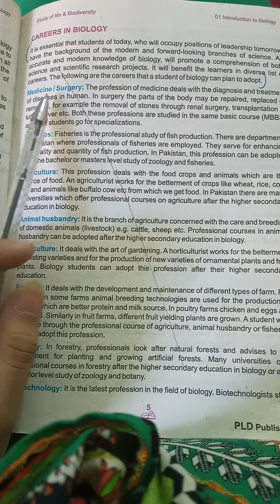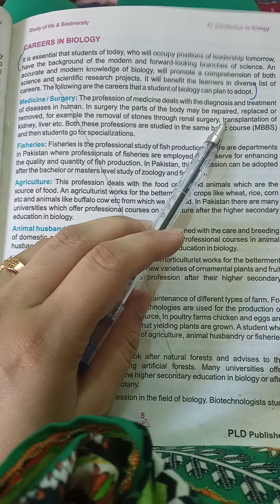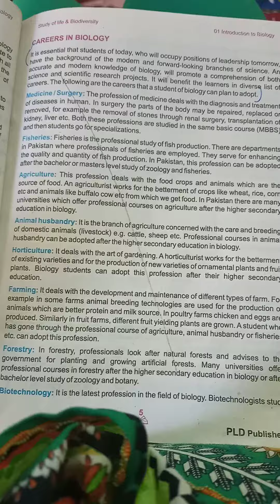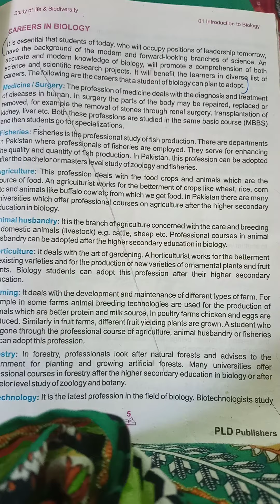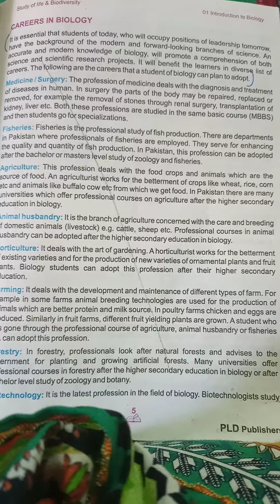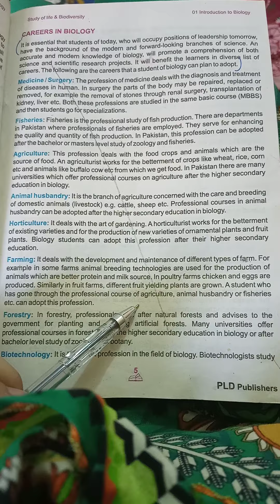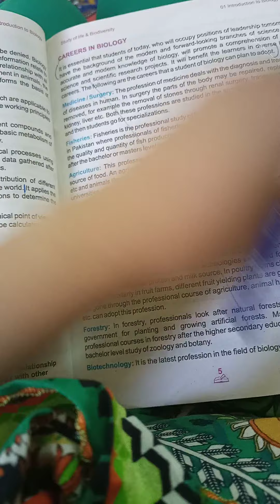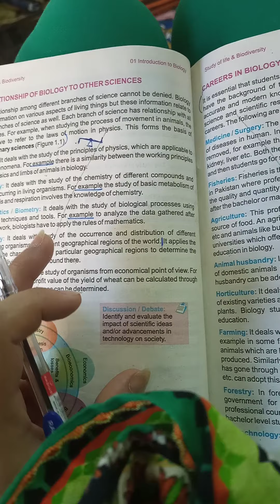Class 9th biology (topic: careers in biology)